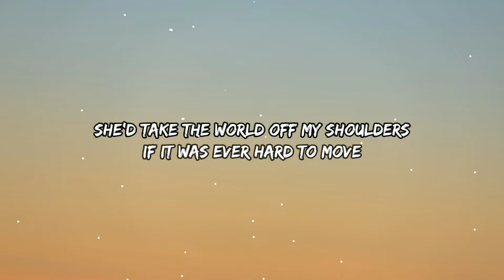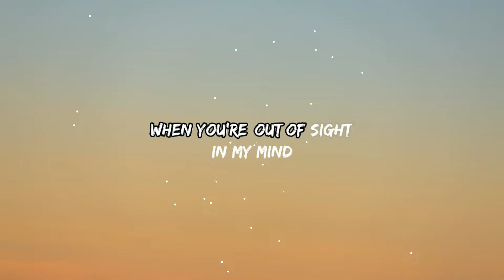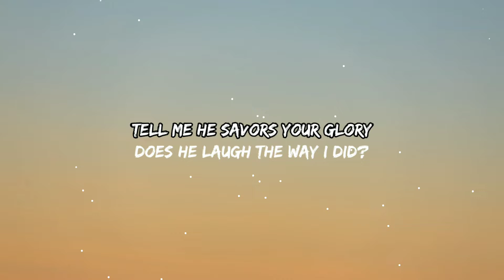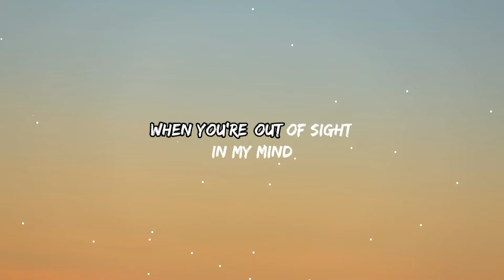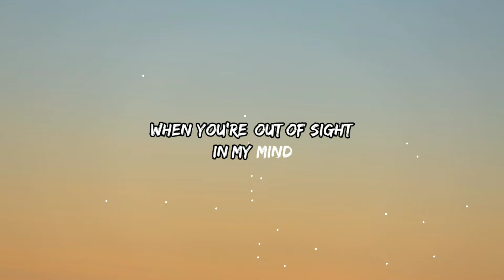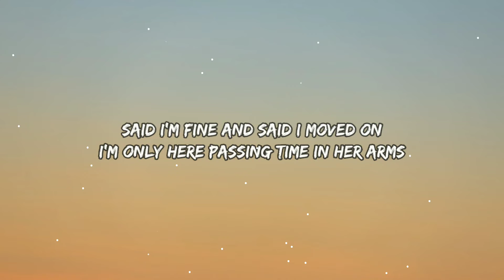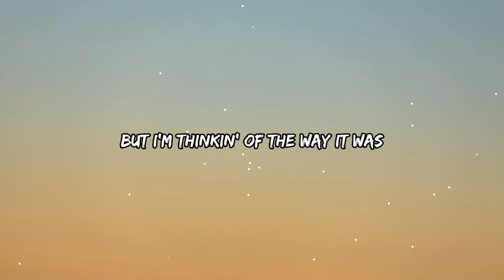glimpse of us joji lyrics synced lyrics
Thank u very much for listening 😊

And now you guyz can also request me down in the comment section👇, if you want any of your favourite songs 💖 to appear in the upcoming uploads.
I express that i do not claim❌ to own any of the audio content provided in this video.
So this is just a promotional video...